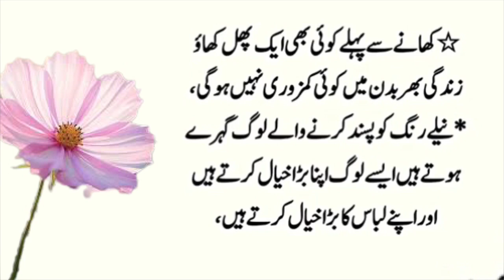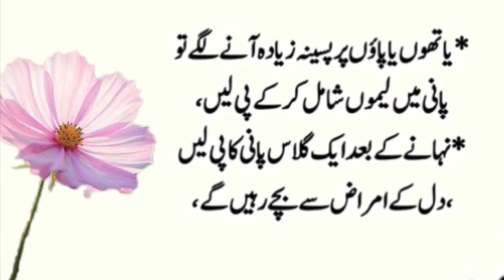Nazar Kamzor Ho Asan Gharelo Totkay Kitchen Tips [Sonehri Batien] Aaj Ki Achi Baat [Golden Words]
Nazar Kamzor Ho Asan Gharelo Totkay Kitchen Tips [Sonehri Batien] Aaj Ki Achi Baat [Golden Words] New kitchen tips